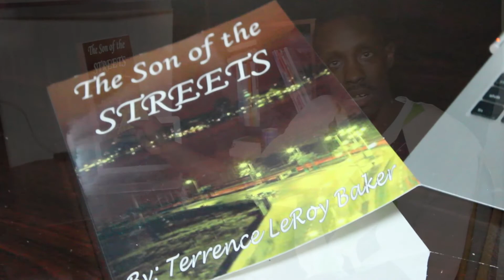DOCUMENTARY OF TERRANCE LEROY BAKER ( PART 2 ) - SHOT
( INTERVIEW BY 20MILL )